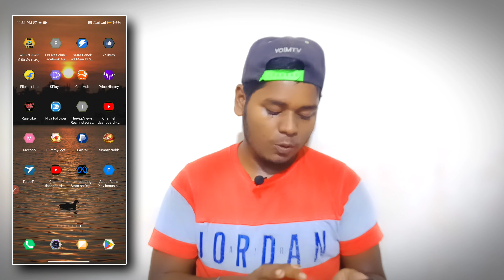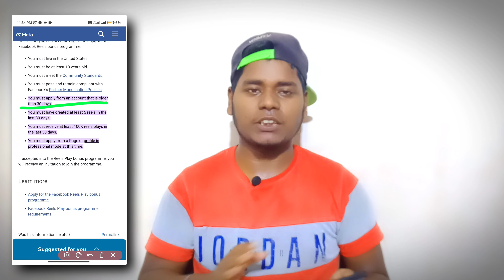facebook reels se paise kaise kamaye 2022| facebook reels monetization|fb reel se paisa kaise kamaye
About this video-:👇

 so guy's aaaj ke video me bataya hu ki aap facebook reels se earning kaise kar skte hai,
usse apna income kaise generate kar skte hai !

(3)
(4)

                               Unique tips